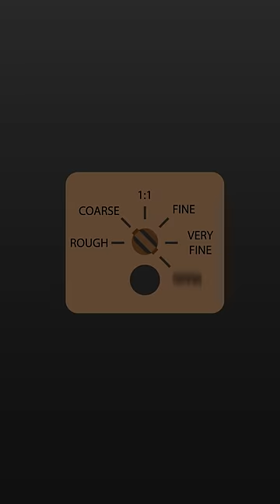What if Desire Camera Took a Picture of SCP-914 - The Clockworks?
We explore what would happen if SCP 978 took a picture of SCP 914 . Watch and find out!